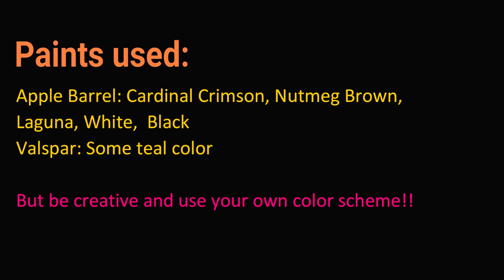Tutorial how to paint a vintage truck wood blank - Hot Mesh Mom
This is a video on how to paint the vintage truck wood blank we sell in our store. Be creative and use a different color scheme if you want. You can always use a vinyl stencil and put your last name on the tail gate. Endless options here. Enjoy.